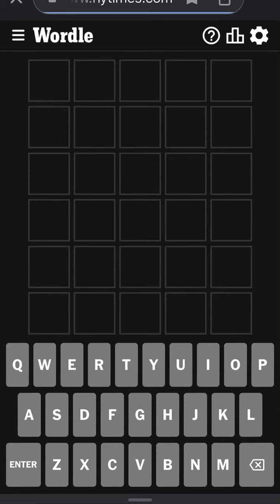Wordle September 19th, 2023